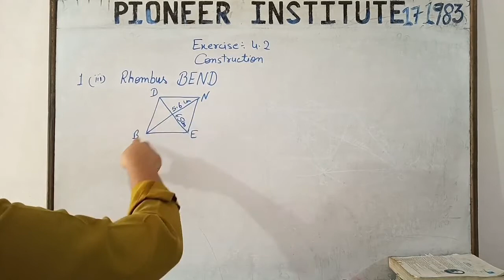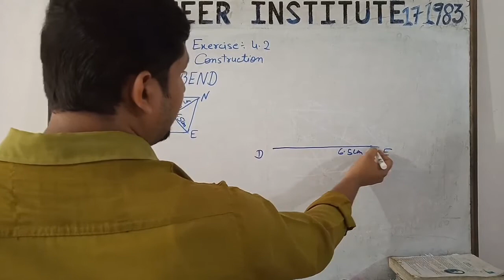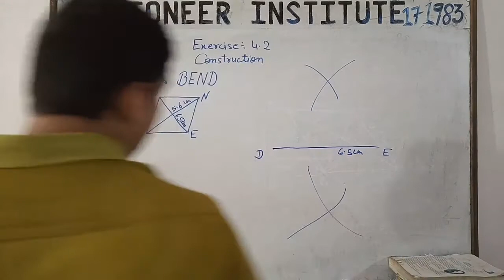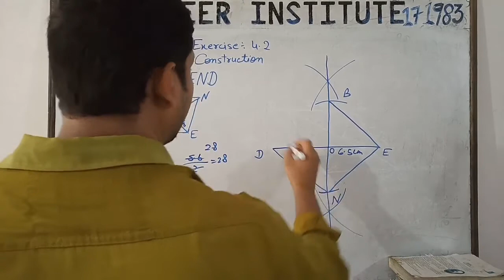Class-8 Maths NCERT Exercise-4.2 Questions-1 (iii)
Last video Link questions-1(ii)